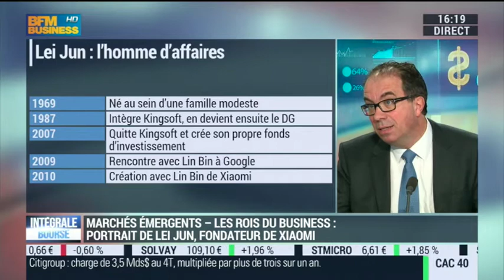Portrait de Lei Jun par Michel Audeban, Directeur Général de Gemway Assets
Michel Audeban, Directeur Général de Gemway Assets, s'est intéressé au portrait de Lei Jun, fondateur de Xiaomi, n°3 mondial des smartphones sur BFM Business avec Grégoire Favet.